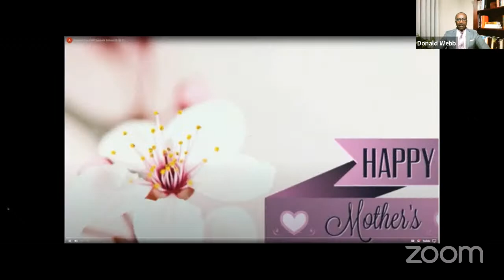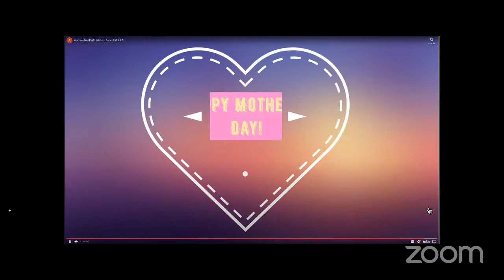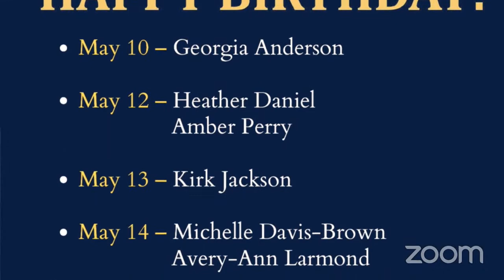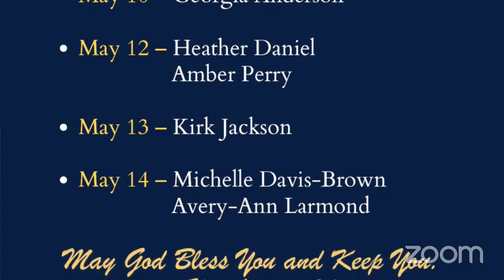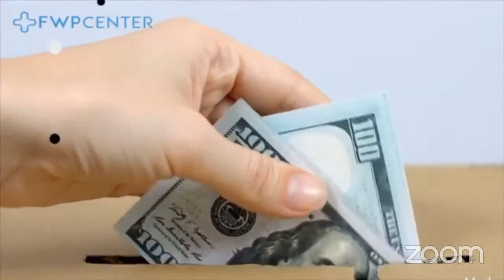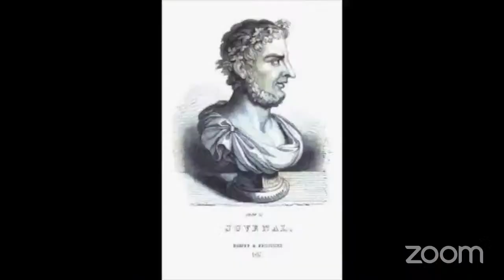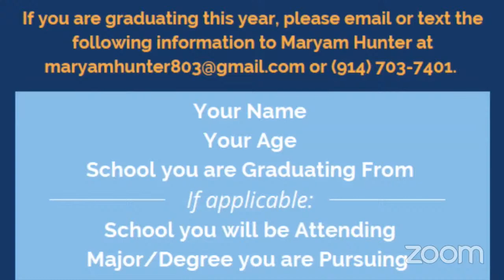FWPCenter - « God’s People, Magical Arts & Divine Power, » Online Worship Experience - 5/8/21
Also, if you simply want to know how to give your life to Christ, click the following link - HOW TO TAKE MY STEPS TO CHRIST

We provide:
-  Prayer Services
-  Bible Studies

Song:                   Precious Memories (SEWDL0384901

Artist:                  The Original Five Blind Boys of Mississippi

Album:                 Bring the Gospel

Licensed to
YouTube by:        Matter / CmdShft (on behalf of Good time Records);
                              Emack Music (Music Publishing), UNIAO BRASILEIRA DE EDITORAS
                              DE MUSICA - UBEM, LatinAutor - UMPG, UMPG Publishing, BMI -
                              Broadcast Music, Inc., LatinAutorPerf, and 1 Music Rights Societies